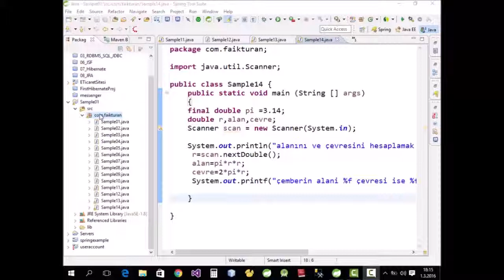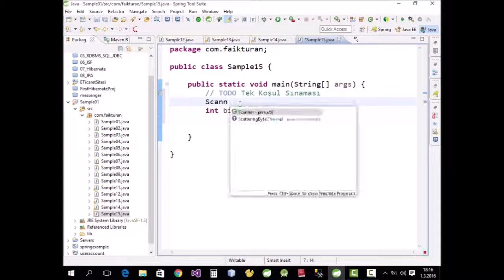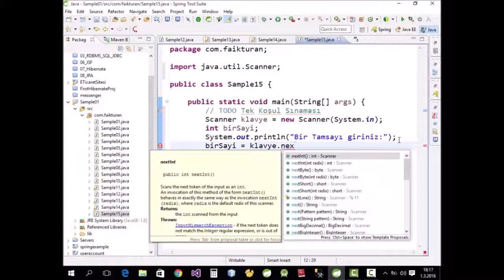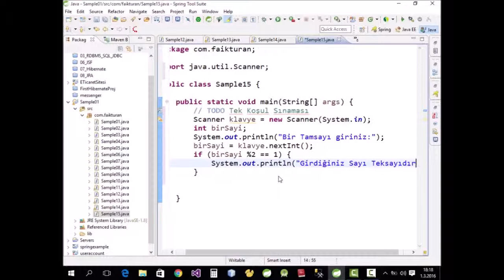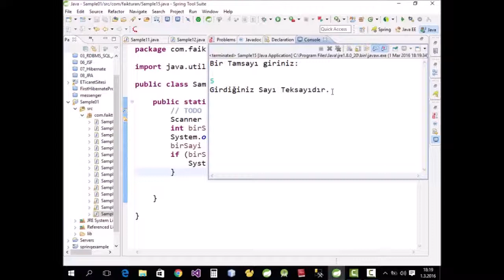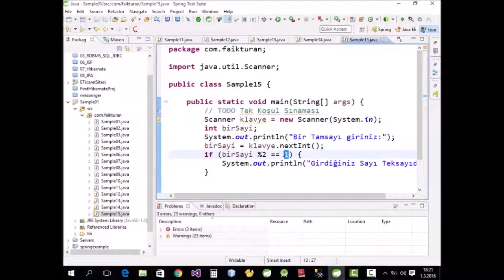Java 014-Java Tek Koşul Sınaması - if Kullanımı - if-else if- else - condition statement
Java Tek Koşul Sınaması - if Kullanımı - if-else if- else - condition statement, java, kurs, eğitim, istanbul, programlama, faik turan, ismek, faik hoca, yazılım, yazılım eğitmeni, yazılım kursu, yazılım eğitimi, java eğitimi, java kurs, java kursu istanbul,